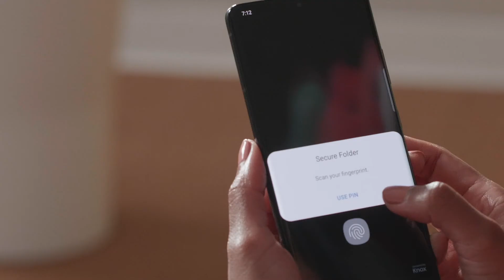5 reasons the Galaxy S21 is the phone for business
The new Galaxy S21, S21+ and S21 Ultra 5G are designed to help you securely connect and collaborate from anywhere.

1. HyperFast Processor: The device's HyperFast performance lets you be more productive from home.

2. Seamless Microsoft integration: With seamless Microsoft integration, the S21, S21+ and S21 Ultra 5G put Microsoft Office in your pocket, and Link to Windows keeps your phone and PC beautifully in sync.

3. Samsung DeX: With Samsung DeX, you can use your S21, S21+ or S21 Ultra 5G for a desktop-like experience, anywhere.

4. Pro-grade camera: Director’s View puts a new spin on the virtual tour.

5. Samsung Knox security: Defense-grade security keeps your data protected.